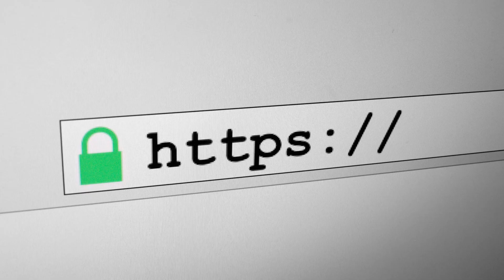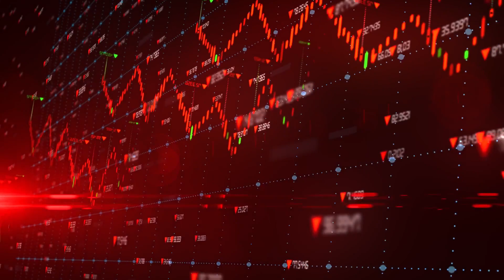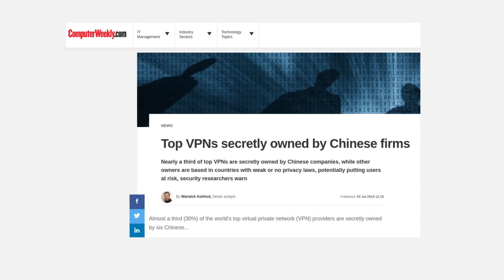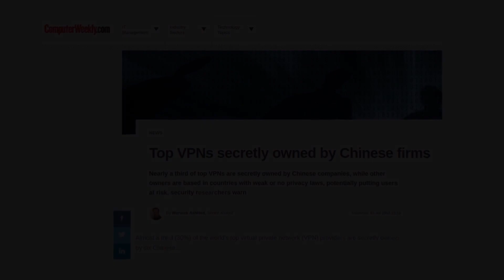Superior anonymity - Whonix vs. VPNs (Virtual Private Networks)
Virtual Private Networks claim to be a great anonymity solution, but also a very secure one. But are they? The reality is, they are neither. Let us demonstrate.